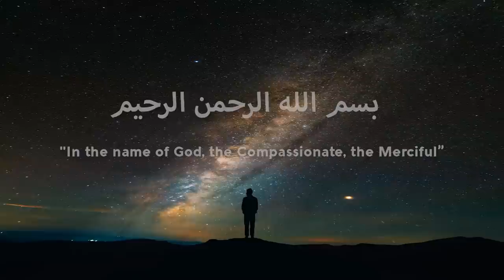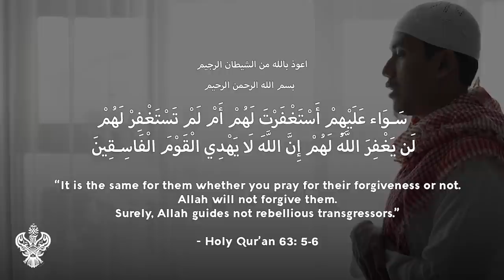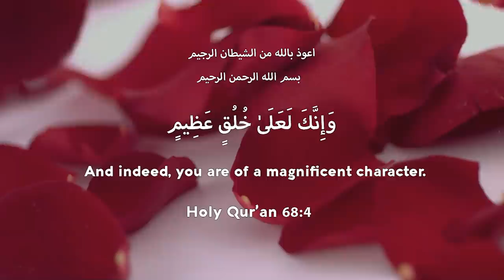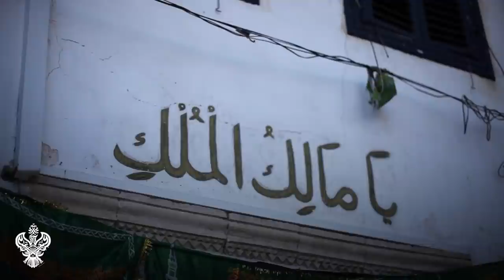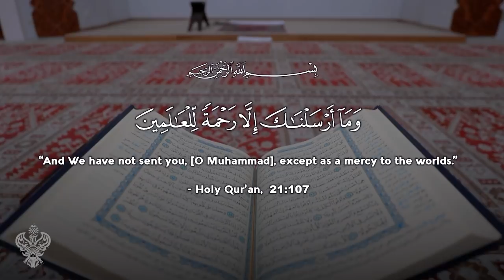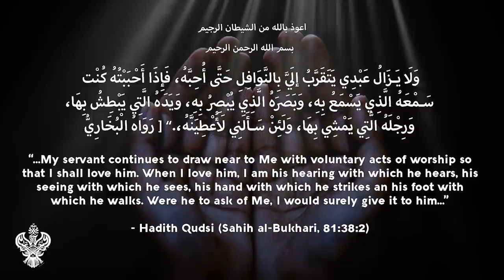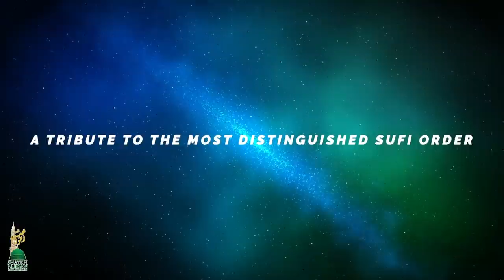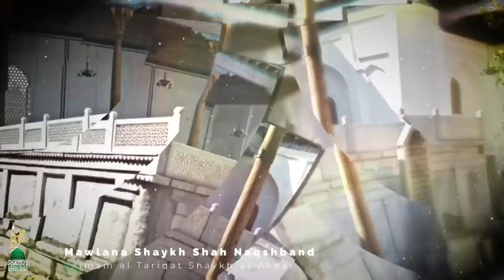THE SECRET TO UNLOCKING REAL FAITH | Sufi Meditation Center E212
In this video world renowned spiritual teacher Shaykh Nurjan explores which acts grant the greatest opening for the realities of the human soul.

What is the fastest way to approach the divine presence? How can we improve most quickly? Is it through acts of worship such as fasting and prayer? Or is there another hidden key, that can allow us to ascend more fast, insha’Allah?